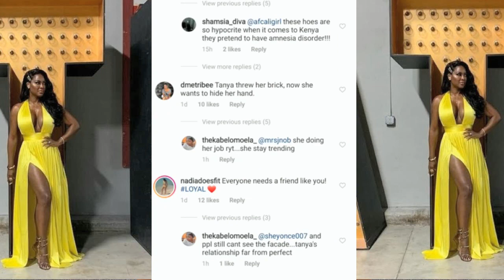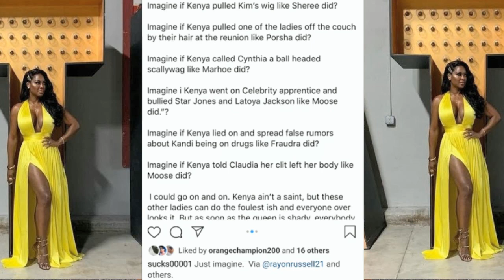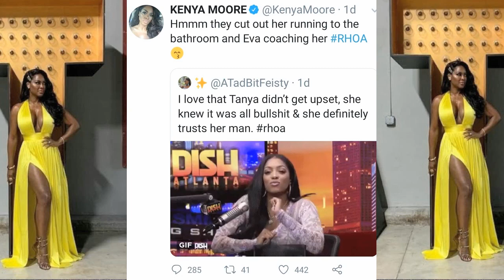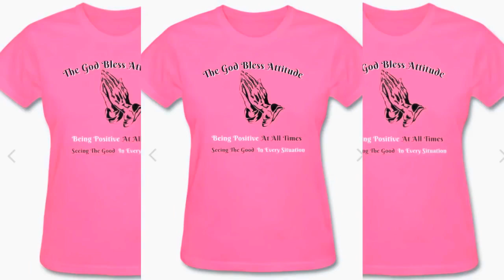"Imagine If Kenya" 'Trends' As Supporters Comes To Kenya Moore Defense Ft. Tanya Sam...